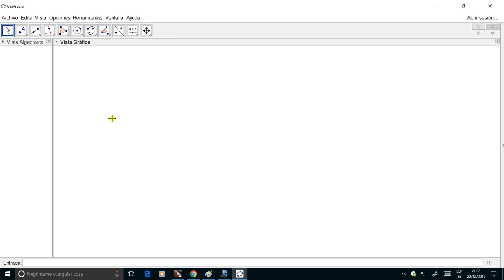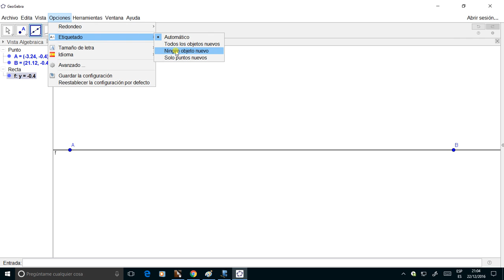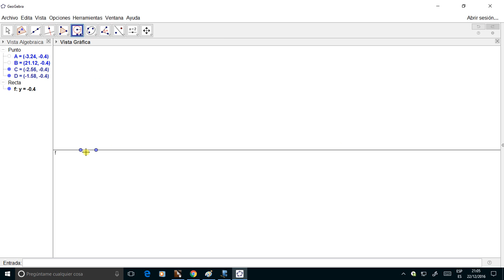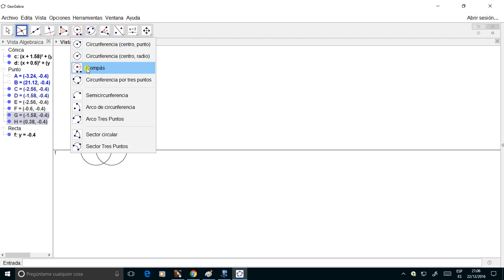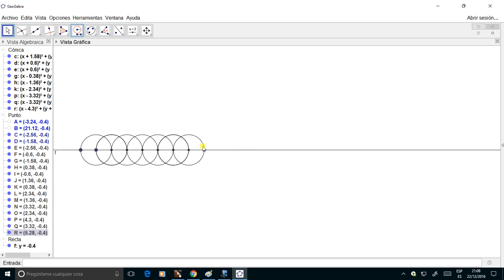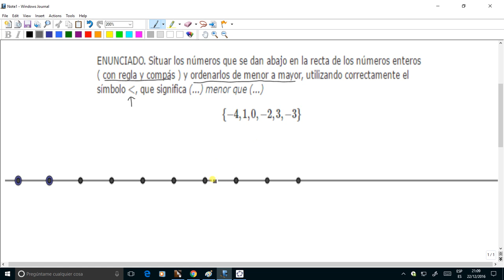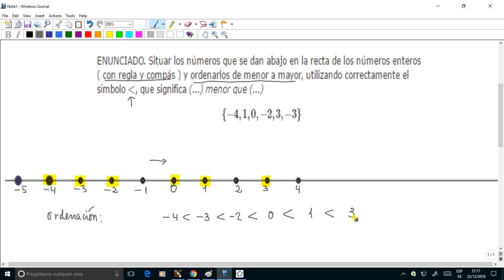Ordenación de un conjunto de números enteros en la recta numérica ( 1.º de ESO )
En este vídeo se muestra como, mediante regla y compás, se ordenan un conjunto de números enteros en la recta numérica